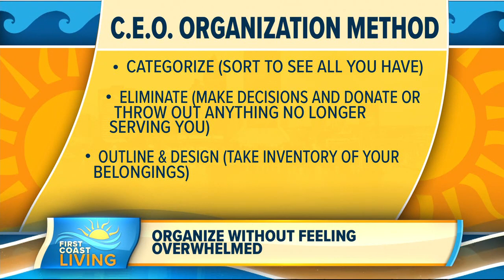How to Declutter Your Home without Feeling Overwhelmed (FCL Jan. 22)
Home organizing and redesign expert Kayleen Kelly gives us three simple steps we can use to declutter our homes without feeling overwhelmed.